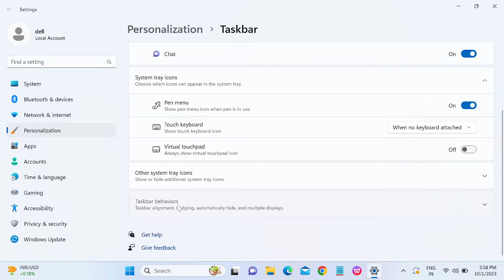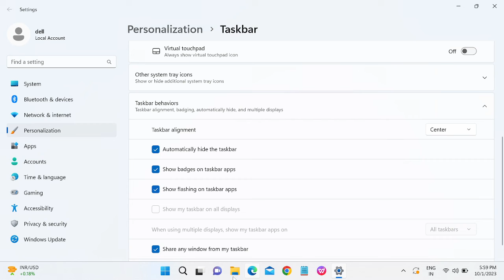How To Hide Taskbar In Windows 11 (Quick And Easy - 2023)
✅ This instructions in this video tutorial can be applied  for  laptops, desktops, computers, and tablets which run the Windows 11 systems. This tutorial will work on all hardware manufactures, like Dell, HP, Acer, Asus, Toshiba, Lenovo, and Samsung